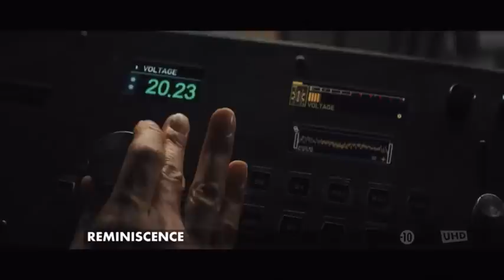Montpellier vs UBB deuxieme demie finale TOP 14 2022